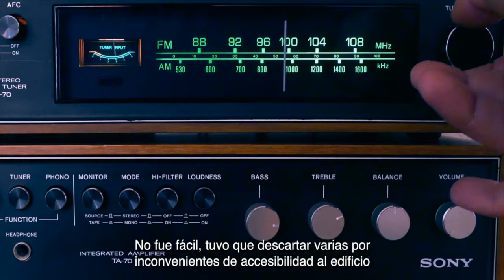Minidoc 'Confía en nosotros'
Minidoc 'Confía en nosotros'. Realizado por Olga S. Ortiz.